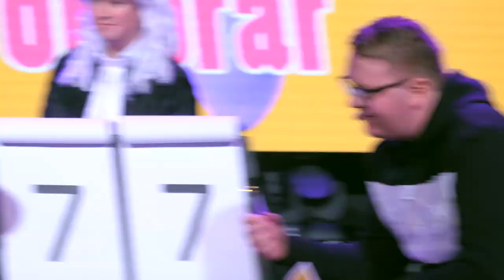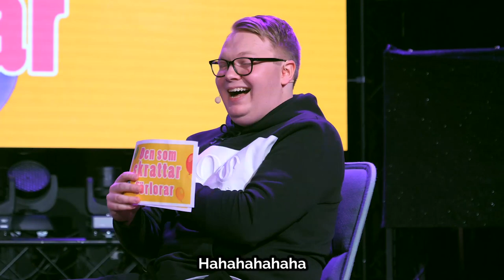Den som skrattar förlorar - Kryssnings-special #1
Del 1 av 3 från Den som skrattar förlorar-kryssningen på Silja Galaxy!
I detta klipp möts Granis och Lillen, i nästa veckas klipp möts Jonatan och Niclas och om två veckor kommer 2 mot 2-an från båten där Niclas och Jonatan möter Jimmie och Lillen!

Stort tack till vår samarbetspartner Silja Line som är stolt sponsor till Melodifestivalturnén 2020.  Läs mer här